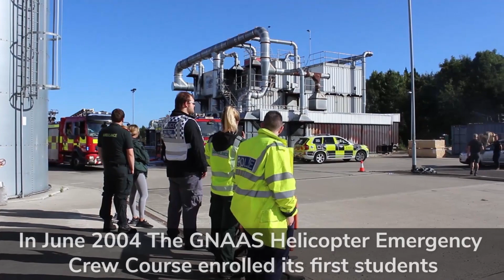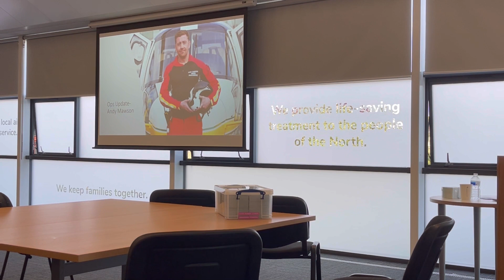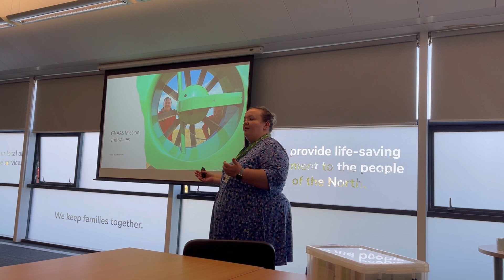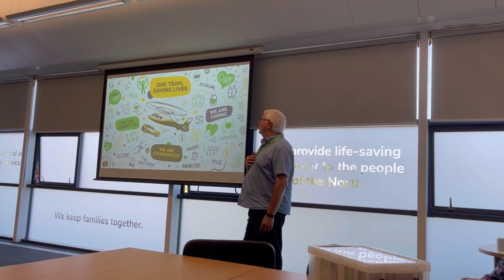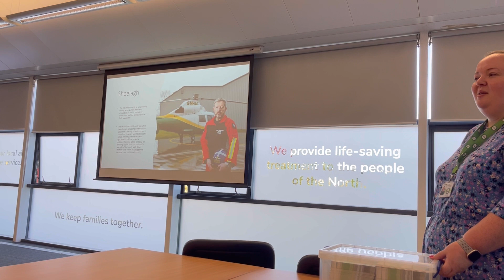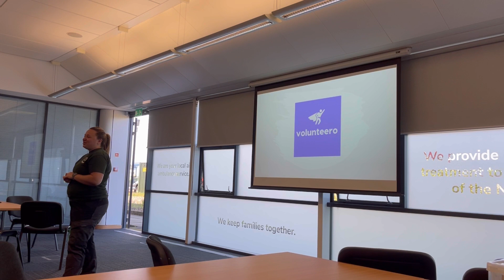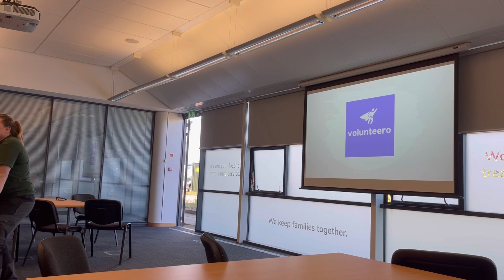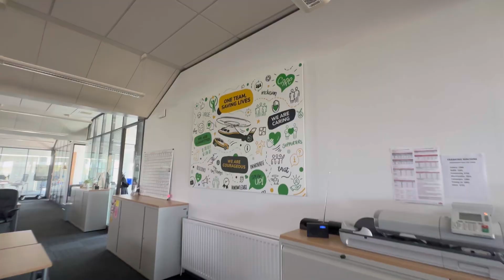Volunteer Day 2023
Join us for our annual Volunteers Day! 💚

0:29 - Introduction
10:05 - Video
13:52 - A chat with Andy Mawson
23:50 - Vision, mission and values
33:19 - Your best bits
44:33 - Volunteero update
1:01:01 - Mini tour

Thank you for everything you've done this past year to support our charity.